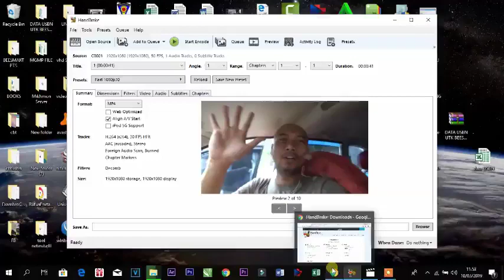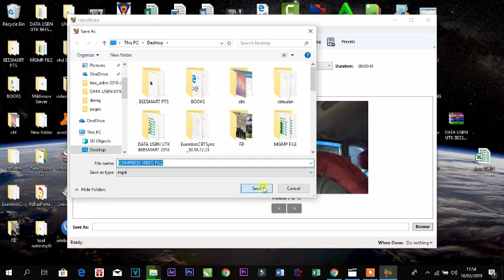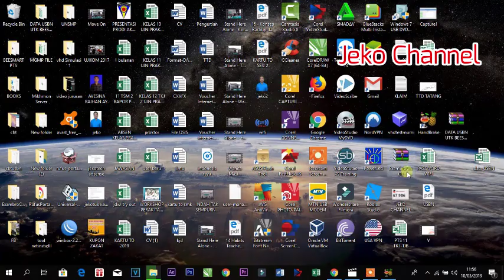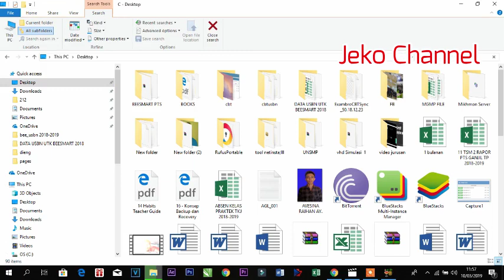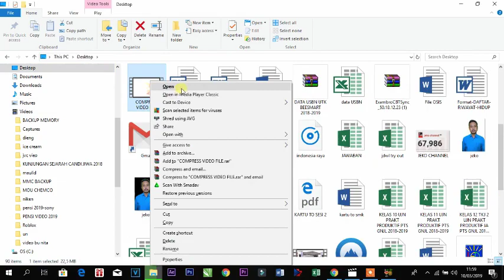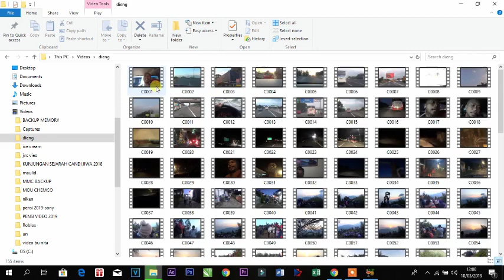TUTORIAL Handbrake : FASTEST way to reduce Video File Size By OVER 90% | No loss of Quality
HOW way to reduce Video File Size
TUTORIAL Handbrake
cara mengecilkan ukuran file video dengan cepat
software kompres file video
mengubah ukuran file video

HandBrake is a free and open-source transcoder for digital video files, originally developed in 2003 by Eric Petit (a.k.a. "titer" from his SVN repository username) to make ripping a film from a DVD to a data storage device easier. Since then, it has undergone many changes and revisions.[2]

HandBrake is available for Linux, macOS, and Windows.[3] It uses third-party libraries such as FFmpeg, libvpx, and x265.